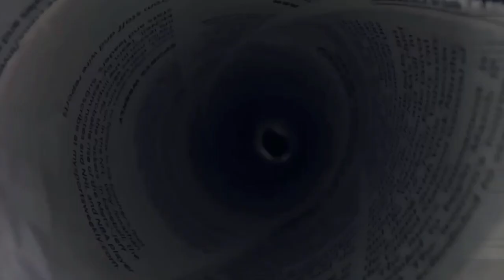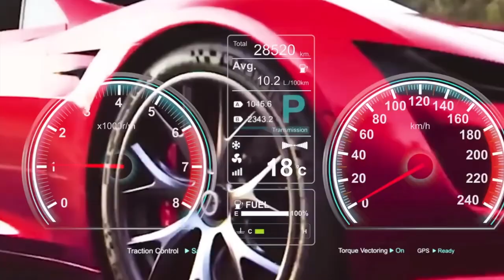Affordable Housing Revolution: Elon Musk's $15,000 Home Coming Soon in 2024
It's exciting to see Tesla expanding their sustainability efforts into the realm of affordable housing. The new $15,000 tiny house 2.0 is a major step in the right direction towards creating a more sustainable and equitable future. While the quality of the house may not be directly comparable to that of a Tesla car, it's important to note that the focus of the tiny house is on sustainability and affordability, rather than luxury. It will be interesting to see what other innovative products Tesla will unveil in the future, as they continue to push the boundaries of what's possible.